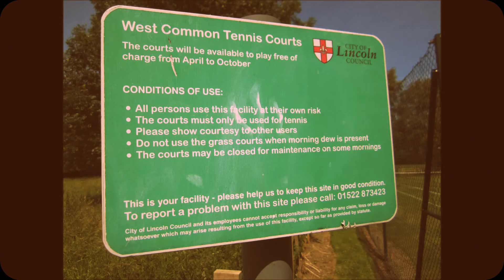It's just not Tennis! Featuring my terrible John McEnroe impersonation.Wimbledon 2018 Tennis Lincoln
I made this in good humour, John McEnroe is a tennis legend ! I filmed some of this during a drinks break whilst playing tennis with my son in Lincoln on Sunday the 24th of June 2018. John Mcenroe impersonation, John Mcenroe impression " you cant be serious"  Tennis Lincoln. Wimbledon 2018 :) Comments Welcome !

Check out this guys impressions, he is what you call very good !